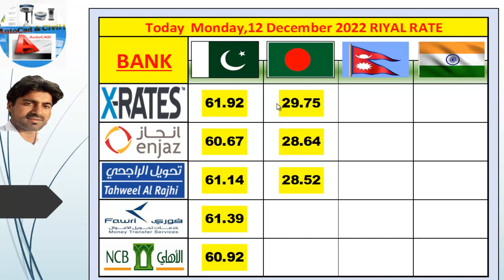Today (Monday 12 December 2022) Riyal Rate in Pakistan Bangladesh Nepal & India.